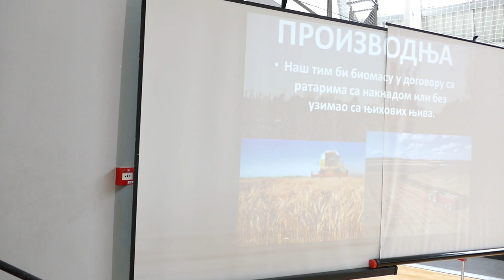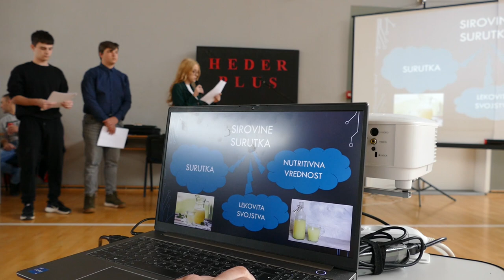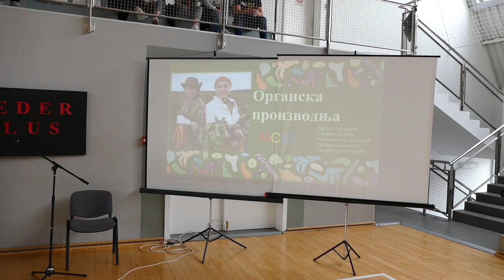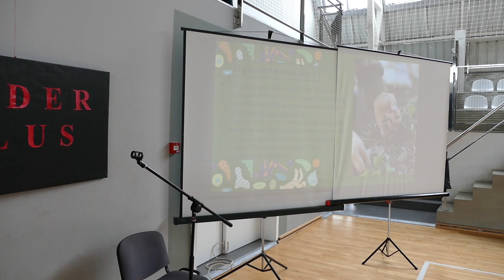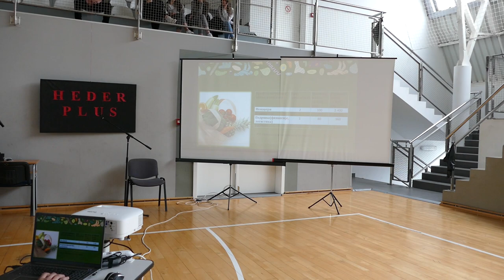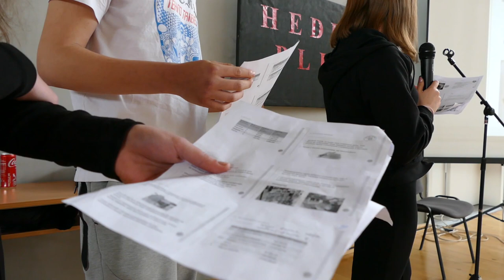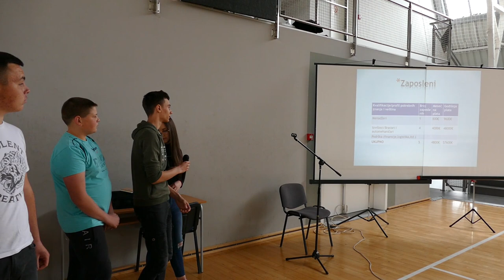У МСШ одржано Такмичење младих предузетника и иноватора